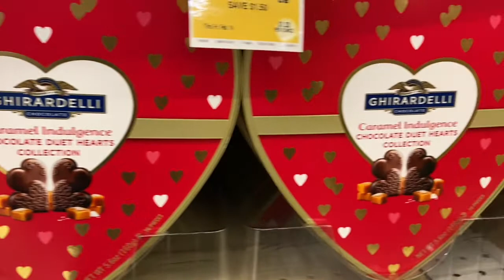HAPPY VALENTINES | VALENTINES 2020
Dear Viewers,

Happy valentines from my channel to yours.
Specially to my team tunay family. Love you all guys ❤️
Spread love across the world.